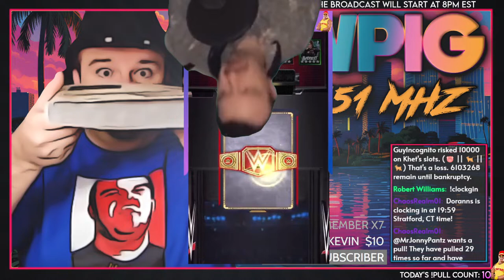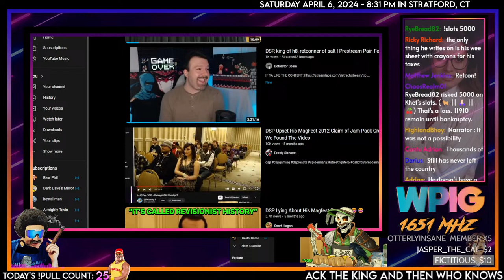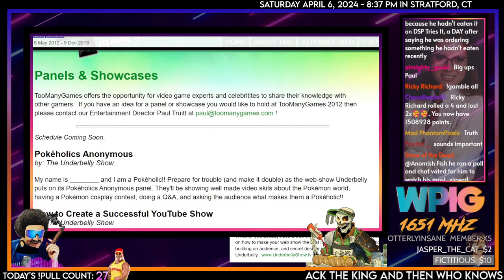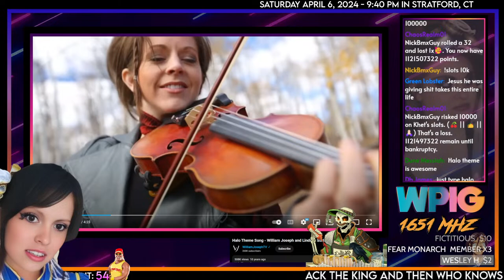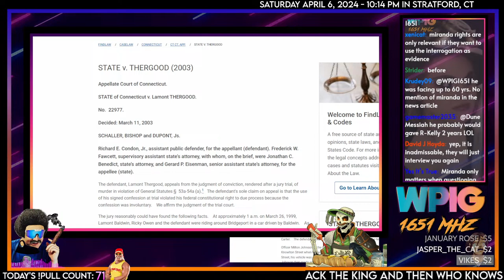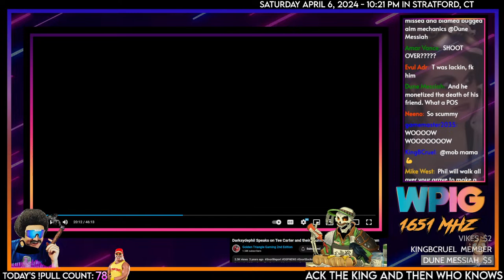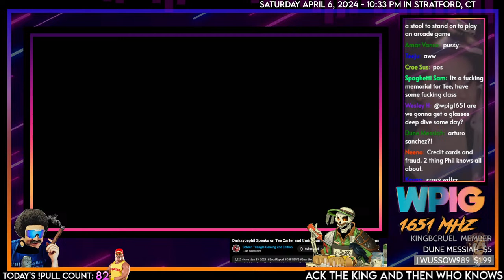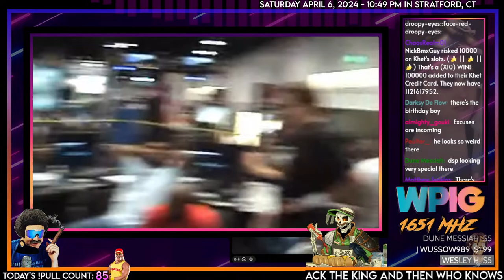The MonkeySpank Monologues w/@AtlustheBookkeeper (Ask the King #23 4/26/2012)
🕒 Stamps:
00:00 - Music/Slideshow
10:27 - Ask the King #23 (4/26/2012) Pt. 1
1:10:17 - Ask the King #23 (4/26/2012) Pt. 2
2:06:35 - DSP's Tee Carter "Memorial"
3:10:27 - Outro/Khetshow

🌟🌟🌟Historical Pulls🌟🌟🌟
The 6-Star Hogan: WhoaMoses - Friday, Jun 30th, 2023
The 7-Star Hogan: UnsaltedSkies - Thursday, July 20th 2023
The 8-Star Hogan: Logan K. - Saturday, July 29th 2023
The 9-Star Hogan: Dewie - Sep 2, 2023
The 10-Star Hogan: Manilla Gorilla and doden - September 10th, 2023
The 11-Star Hogan: Toxic Cherry Juice - September 23rd, 2023
The Prestige Hogan: Wooden Ox - September 24th, 2023